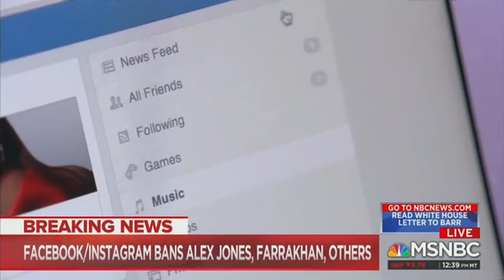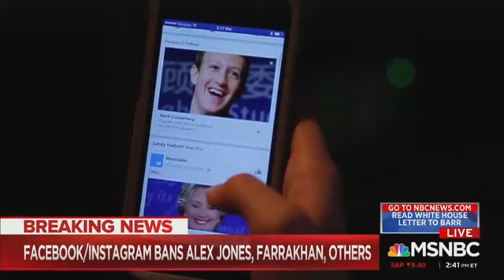OUT: Facebook Bans Louis Farrakhan, Milo Yiannopoulos, InfoWars and Others